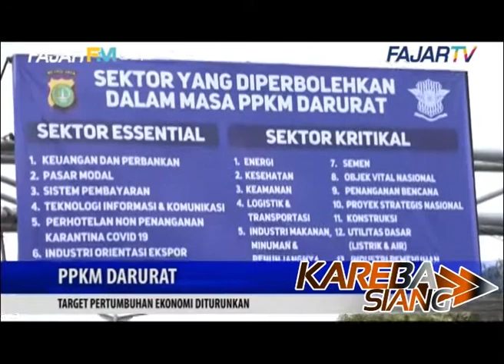Pemerintah Menurunakan Target Pertumbuhan Ekonomi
Pemerintah menurunakan target pertumbuhan ekonomi, di kuartal III tahun 2021. Lonjakan kasus covid-19 dan penerapan PPKM darurat, menjadi sebab target pertumbuhan ekonomi diturunkan.